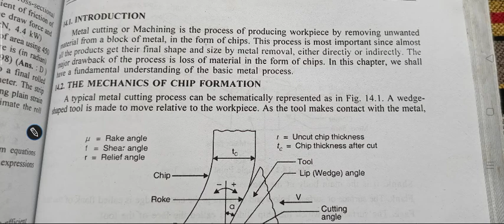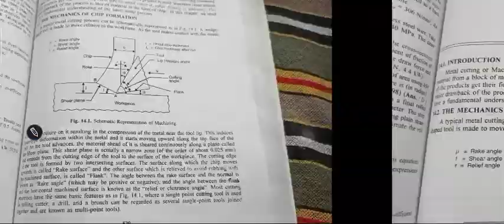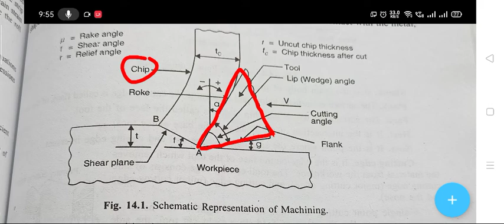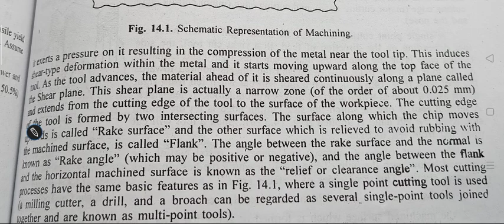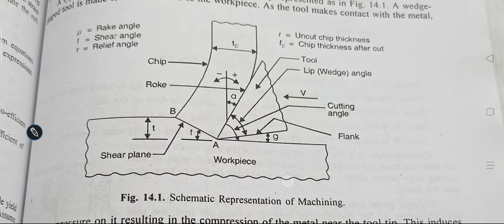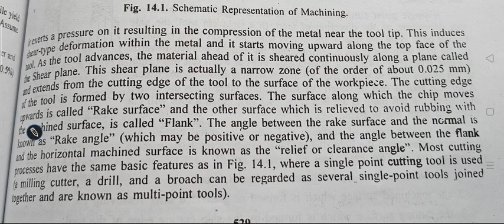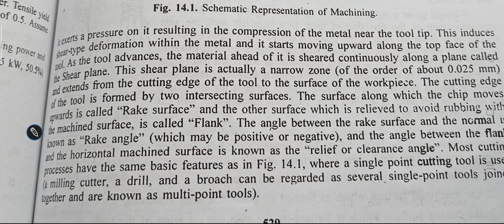mechanics of chip formation |explain mechanics of Chip formation in details